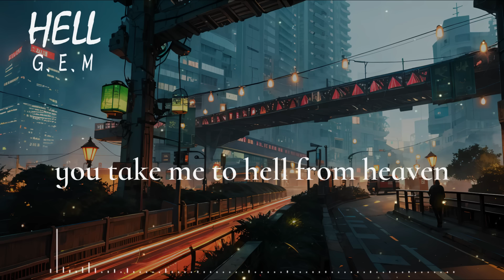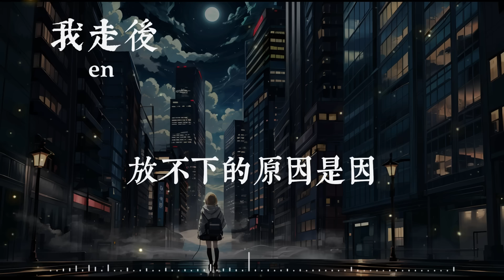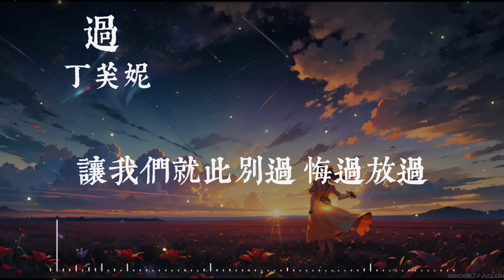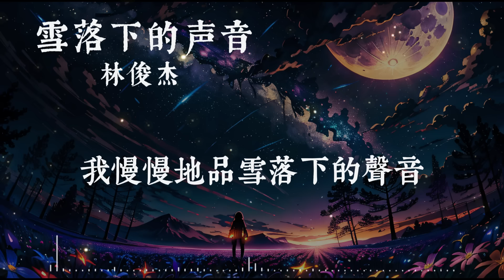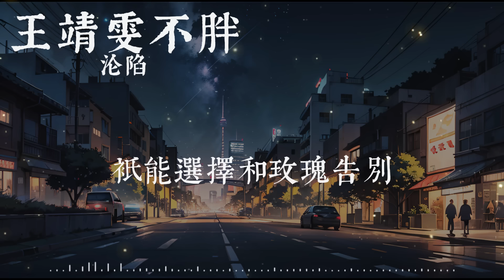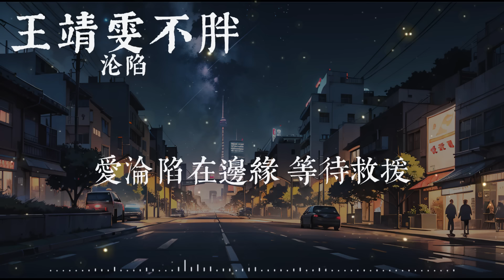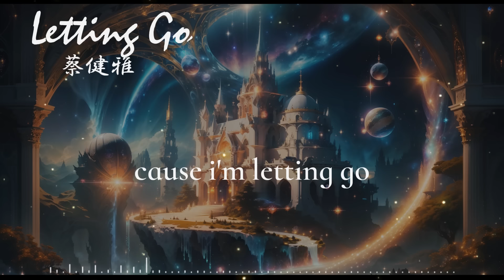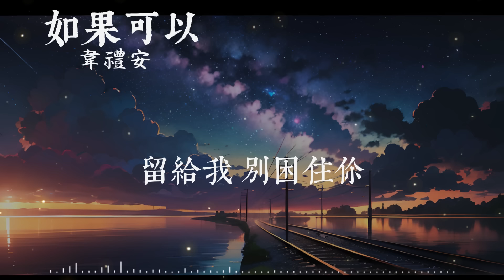30首超好聽的情歌不能不聽的 || 2024抖音🍀全部都是好出名的歌曲和歌手🍀Top Chinese Songs 2024 : G.E.M-HELL, En - 我走後,張妙格 - 我期待的不是雪.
30首超好聽的情歌不能不聽的 || 2024抖音🍀全部都是好出名的歌曲和歌手🍀Top Chinese Songs 2024 : G.E.M-HELL, En - 我走後,張妙格 - 我期待的不是雪.

[00:00:00] - G.E.M.  - HELL
[00:03:59] - En - 我走後
[00:08:09] - 張妙格 - 我期待的不是雪
[00:10:55] - 向思思 - 總會有人
[00:14:27] - 丁芙妮 - 過
[00:18:38] - 一路生花 - 温奕心
[00:22:47] - 片尾曲 《雪落下的聲音
[00:27:07] - 劉若英 - 後來
[00:30:14] - 張齊山ZQS - 這是你期盼的長大嗎
[00:34:10] - 沦陷 - 王靖雯不胖
[00:38:32] - 黄昏 - 赵乃吉
[00:43:44] - K.D 勇氣...
[00:47:45] - G.E.M.-好想好想你
[00:51:37] - 蔡健雅 - Letting Go
[00:56:12] - 韋禮安 - 如果可以
[01:00:25] - 冬眠 - 司南
[01:05:25] - 我只能离开
[01:09:16] - 爱的代价-梁咏琪
[01:13:28] - 一直很安静-半吨兄弟
[01:17:04] - Joysaaaa - 天黑黑
[01:20:51] - cici_ - 迷人的危險
[01:24:38] - 撲火 - A-Lin

☑ 請訂閱“Dailymusic”。 如果這首音樂讓您開心，請務必點贊，請在社交頁面（Facebook、Reddit、Twitter 等）上分享此 Mix，以便更多人可以一起聆聽！

If you like my music channel , please share it. Thank you!